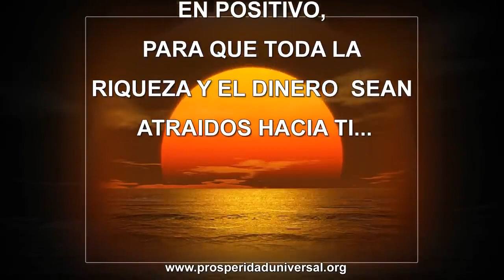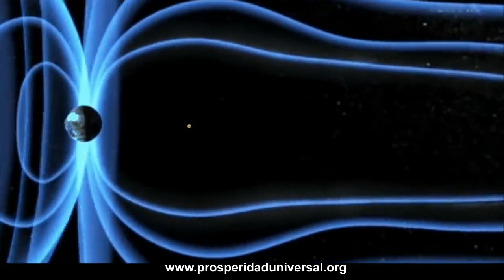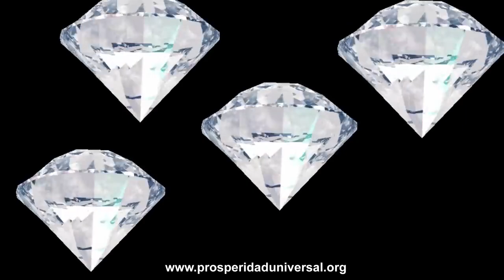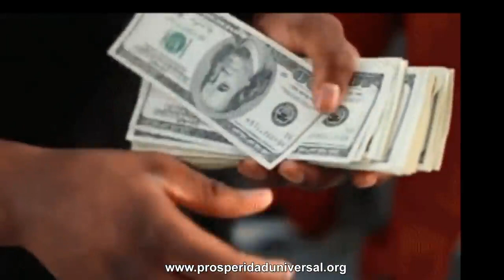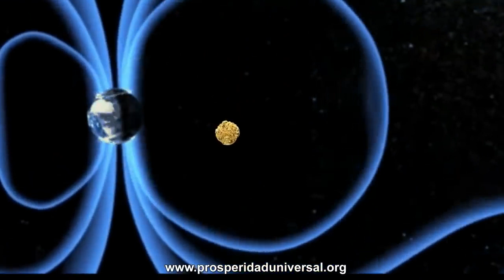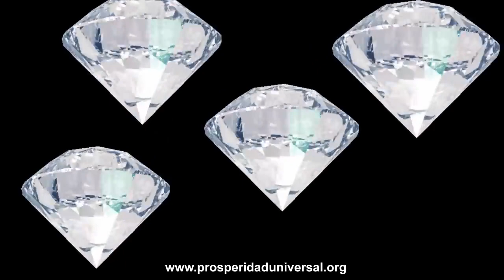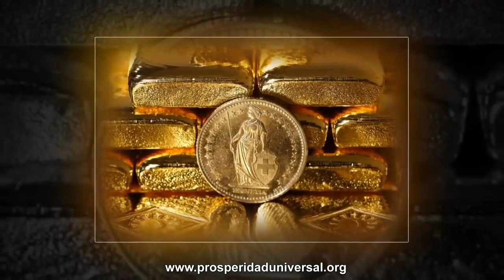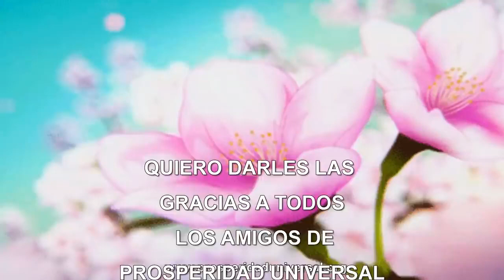MUSICA PARA LA PROSPERIDAD Y OBTENER DINERO URGENTE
ESCUCHA ESTO  Y RECIBE RIQUEZA Y DINERO URGENTE DOS HORAS PROSPERIDAD UNIVERSAL
ATENCIÓN  SUBLIMINAL  PODEROSO Y ÚNICO.  ACTIVACIÓN SUBLIMINAL. MEDITACIÓN  ÚNICA CON  AFIRMACIONES  PODEROSAS SONIDOS Y MÚSICA SUBLIMINALES, MÉTODO PROSPERIDAD UNIVERSAL. RECIBE RIQUEZA Y  DINERO URGENTE, EN ABUNDANCIA. 2 HORAS DE ESTE PODEROSO MENSAJE CON SONIDOS Y MÚSICA SUBLIMINAL.